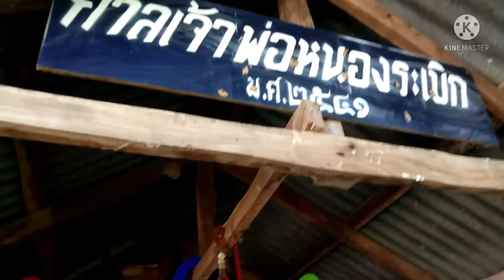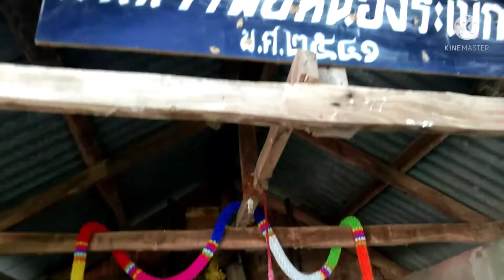#"อาจารย์โกย"แม่นเลข 3 งวดติด งวดที่ 4 งวดนี้ มาแล้ว#16/8/64#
#"อาจารย์โกย"แม่นเลข""